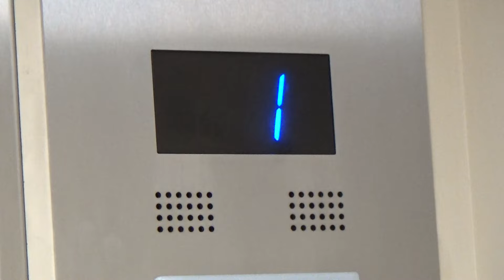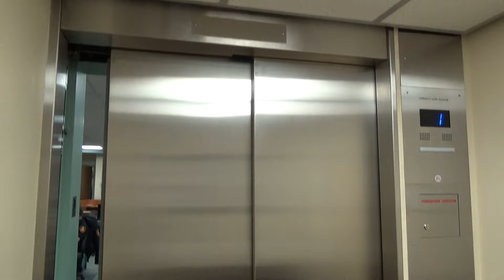Westinghouse (Modernized by Otis) Hydraulic Elevator @ Coolspring Health Center, Michigan City, IN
Elevator Information
Brand: Westinghouse/Otis
Fixtures: AE/Series M2
Floors Served: 2